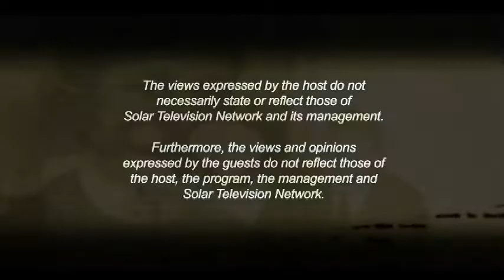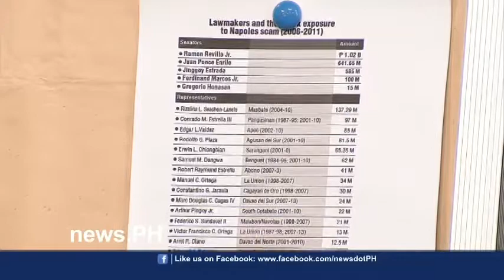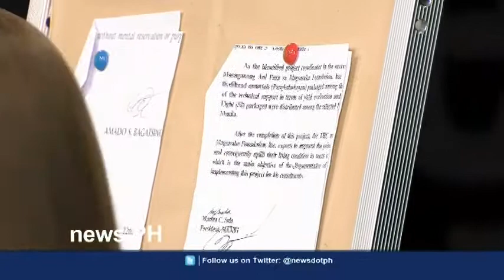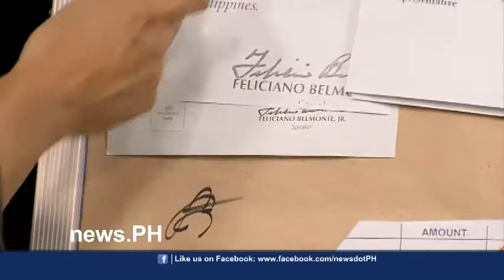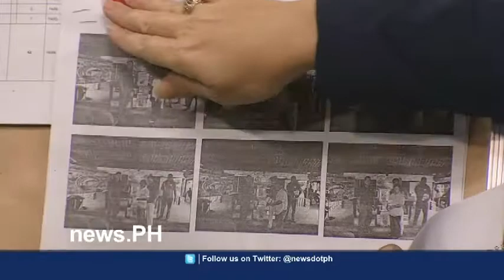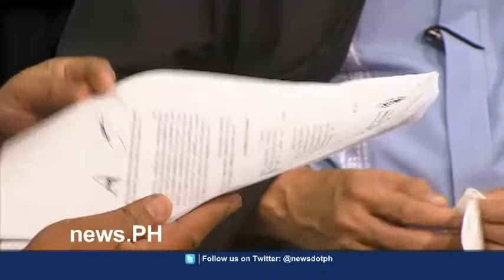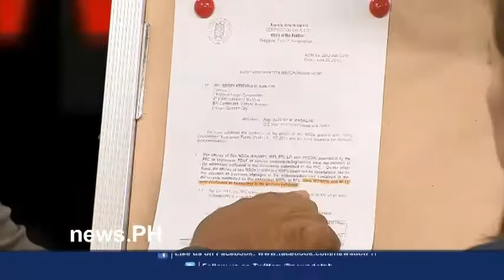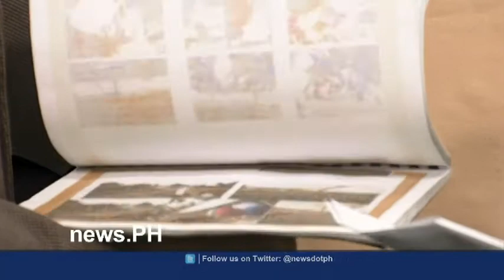News.PH Episode 41 - Pork, Pork, Pork